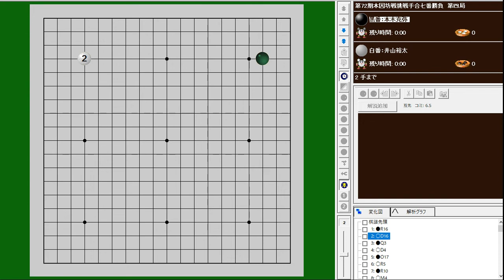第72期棋聖戦挑戦手合七番勝負第4局 本木克弥 (Motoki Katsuya) vs. 井山裕太 (Iyama Yuta)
本木克弥 (Motoki Katsuya) vs. 井山裕太 (Iyama Yuta)
第72期 本因坊戦 第4局　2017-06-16
W+R

井山裕太 (Iyama Yuta)：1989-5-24 生まれ　28才
本木克弥 (Motoki Katsuya)：1995-8-2 生まれ　21才